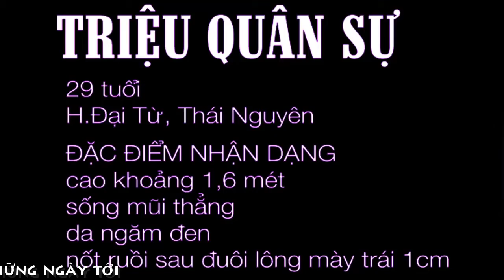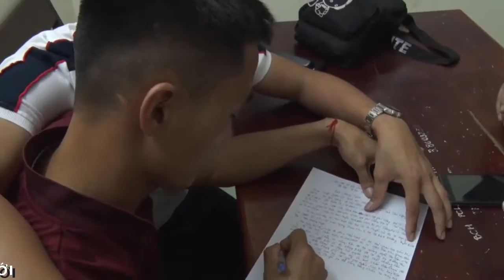[FULL HD]15 NGÀY CHƠI GAME||TRIỆU QUÂN SỰ LÃNH ÁN TÙ GÌ...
SỰ CHẤM DỨT HAY CÒN CỦA TRIỆU QUÂN SỰ
VÀO TÙ LÀ TRÒ CHƠI GAME CỦA TRIỆU QUÂN SỰ